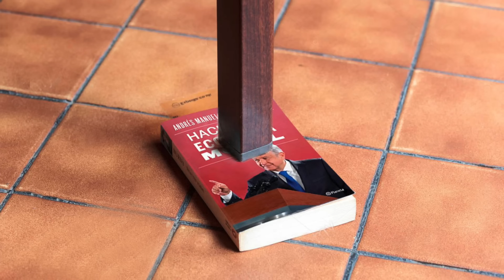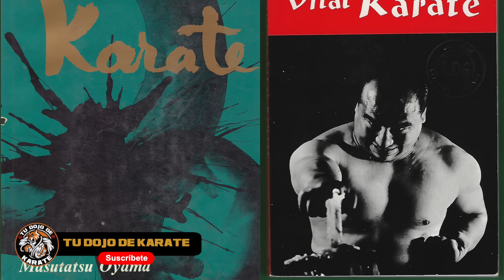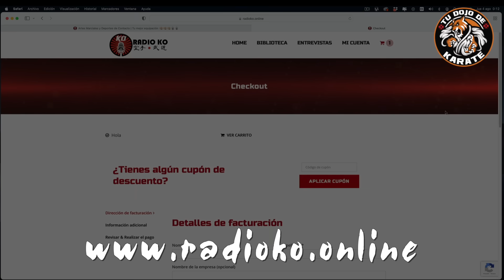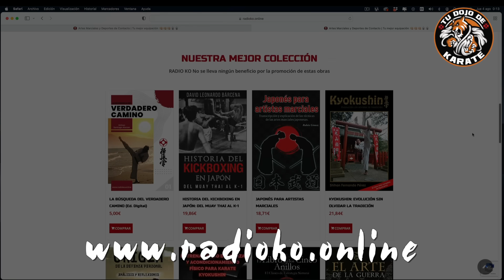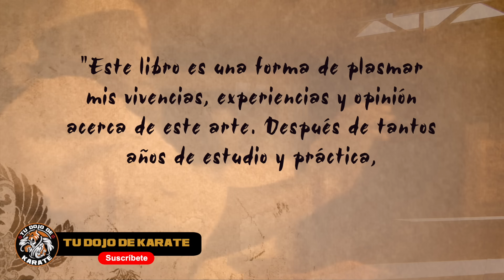EL DESCANSO DEL GUERRERO🔥🔥🔥 El espíritu es el que gana, no los músculos 👊🏻👊🏻🥋🥋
ERRATA: Organizadores Curso de Benasque: Shihan Antonio Piñero, Shihan Javier Sánchez, Shihan Jose Luis Lezcano y Shihan Fernando Pérez  🙏🏻🙏🏻🙏🏻🙏🏻🙏🏻🙏🏻

El espíritu es el que gana, no los músculos: Entrena tu mente como tu cuerpo si practicas Artes Marciales o Karate, con la misma intensidad y pasión. La lectura es la herramienta más eficaza conjuntamente con la meditación.

Shihan SANTIAGO ALARCÓN, una leyenda viva y máximo exponente del Kyokushin Nacional... Desde Midori a Andy Hug han "Catado" sus increíbles combinaciones de pierna y decimos "Catado" porque son "Delicatessen" pura, como toda su aportación y sabiduría a nuestro "Arte", el Karate Kyokushin. Shihan Alarcón además nos trae un regalito a todos: Esté domingo nos lo mostrará y os podemos asegurar que es sencillamente espectacular!!! Osu!

Quiero dar las gracias a Shihan Ivna Pérez Robles por su gran ayuda al Canal asesorandome y aportando conocimiento que solo está al alcancew de maravillosos karatekas como Shihan Iván Osu!!!

TU DOJO DE KARATE” es un proyecto que nace con la intención de aportar un contenido respetuoso, riguroso pero a su vez ameno a las distintas plataformas de Redes Sociales Audiovisuales, sobre el Mundo del Karate, Artes marciales y defensa personal.

En el Canal hablaremos de Historia, Filosofía, técnicas, campeonatos, leyendas, enseñanzas y curiosidades siempre desde un punto de vista pedagógico y divulgativo y con la única intención de dar a conocer “Una Auténtica Arte Marcial